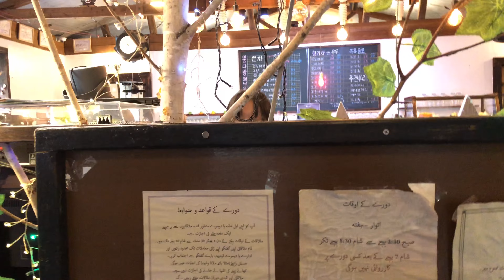시골 농장 샤인머스캣 수확하기 | 포도밭 노예 탈출하기 | 수리남 다음은 포도남이다 | 도시남자의 개고생 주말 브이로그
올해 드디어 시골에서 샤인머스캣 수확을 했습니다
포도밭에 가서 일도 하고 가족과 시간도 보내고
밤에는 피곤해서 일찍 기절하고 시골에서는
시간이 너무 빨리 갑니다 ㅠㅠ